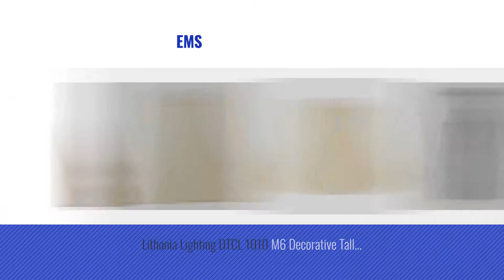Top 10 Patterned Lamp Shades [2018 ]: Swing Arm Floor Lamp with Red / Grey Patterned Drum Lamp Shade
New! 2019 Black Friday / Cyber Monday Floor Lamps Deals and Updates.

Black Friday / Cyber Monday Swing Arm Floor Lamp with Red / Grey Patterned Drum Lamp Shade by Design Classics Lighting

Black Friday / Cyber Monday Royal Designs Shallow Bell Patterned Designer Lamp Shade, Beige, 4 x 8 x 7 by Royal Designs, Inc

Black Friday / Cyber Monday Royal Designs Square Empire Patterned Designer Lamp Shade, Beige, 5.5. x 12 x 10 by Royal Designs, Inc

Black Friday / Cyber Monday Royal Designs Dds-212-10BR 5 x 10 x 9 Square Empire Patterned Designer Lamp Shade, Brown by Royal Designs, Inc

Black Friday / Cyber Monday Lite Source CH5133-6 6-Inch Lamp Shade, Beige Striped by Lite Source

Black Friday / Cyber Monday Royal Designs Square Empire Patterned Designer Lamp Shade, Cream 6 x 14 x 11 by Royal Designs, Inc

Black Friday / Cyber Monday Royal Designs Dds-212-12CR 5.5. x 12 x 10 Square Empire Patterned Designer Lamp Shade, by Royal Designs, Inc